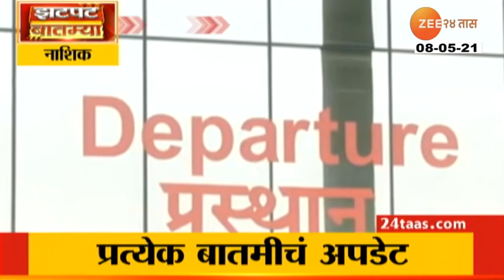Solapur People Swarm After Fish Truck Overturns